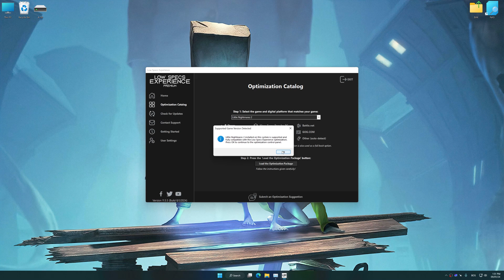Little Nightmares 2 | Optimized PC Settings for Smoother Gameplay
Learn how to configure the Optimized PC Settings presets in Low Specs Experience for Little Nightmares 2 to achieve stable frame rates, smooth gameplay, and balanced performance. This guide shows you how to maintain excellent visual quality while improving responsiveness, reducing micro-stutters, and keeping motion fluid for the best overall gaming experience.

⏱️ Timestamps

00:00 Before vs After Optimization
00:34 Optimization Guide
01:59 Additional Gameplay Footage